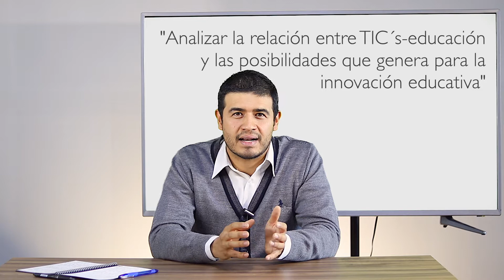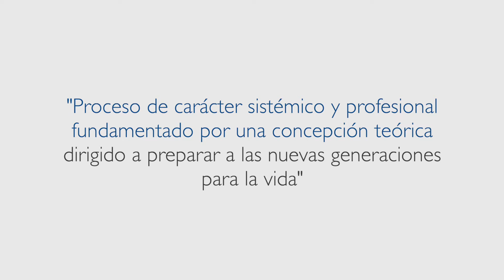Bienvenida Módulo Las TIC en Educación - Posgrado ISIBERICO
Bienvenida Módulo Las TIC en Educación Dr. Roberto Nuñez, Posgrado ISIBERICO